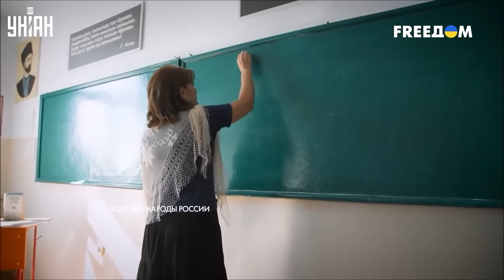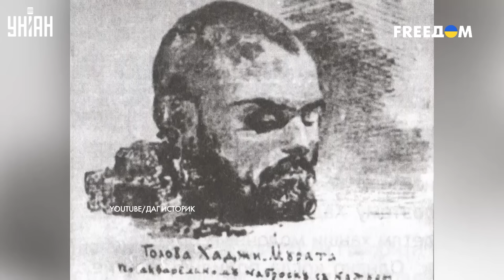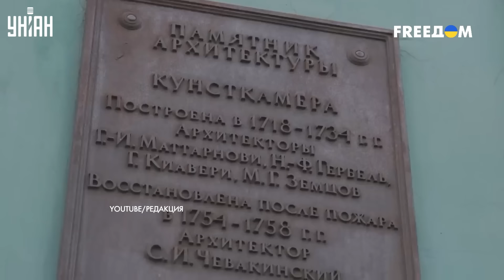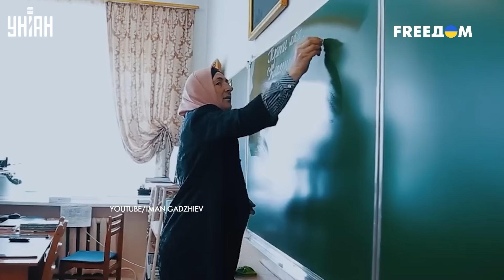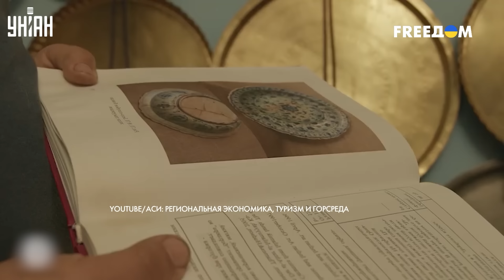Кавказ восстал! Дагестан потребовал независимость. Распад России вот-вот начнется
RU — Распад загнивающей России уже не за горами. Народы всерьез заговорили о независимости и союзе с Украиной, Азербайджаном, Турцией и другими странами. Уже создан Кавказский союз. Подробности смотрите в новом выпуске программы "Сокровища нации".

UA — Розпад Росії вже не за горами. Народи всерйоз заговорили про незалежність та союз з Україною, Азербайджаном, Туреччиною та іншими країнами. Вже створено Кавказький союз. Подробиці дивіться у новому випуску програми "Скарби нації".